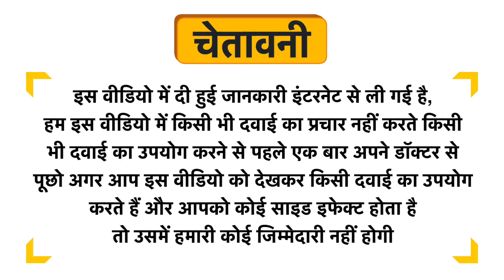Seat Pro Toilet Seat Sanitizer Spray Citrus Uses in Hindi | Side Effects | Dose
Seat Pro Toilet Seat Sanitizer Spray  Citrus Uses in Hindi | Benefits | Side Effects | Dose